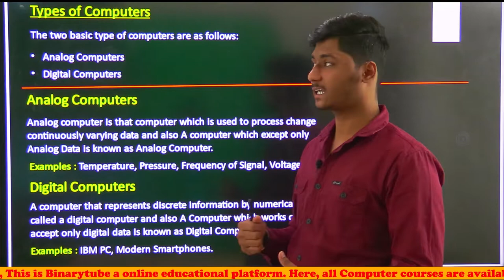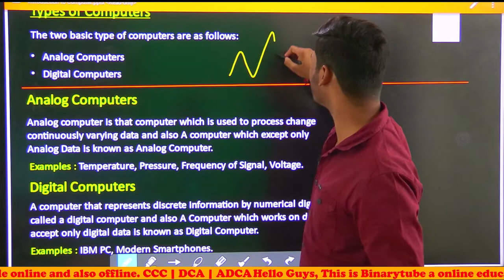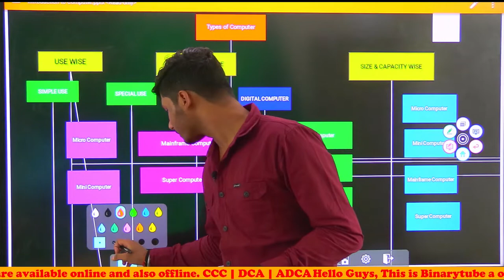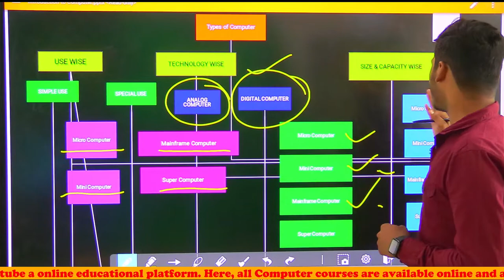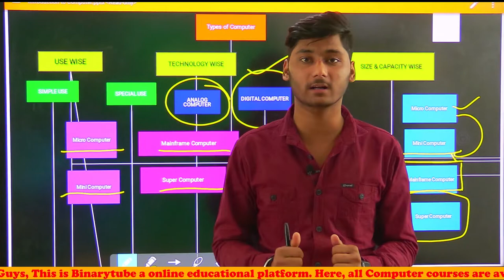Lecture - 5 || KVS Computer Literacy Series || लो आ गई बड़ी खुशखबरी